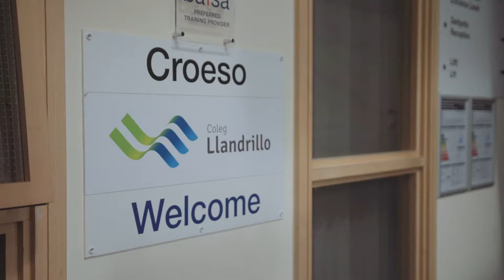Gwaith ieuenctid - Arferion gorau - Conwy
Gobeithio y bydd y ffilmiau hyn yn ysbrydoli sefydliadau ac unigolion sydd wrthi’n cyflawni gwaith ieuenctid, ac yn gweithio gyda phobl ifanc yn fwy cyffredinol. Os gwelwch yn dda, rhannwch y ffilmiau gyda’ch cydweithwyr, eich staff ac ar y cyfryngau cymdeithasol.